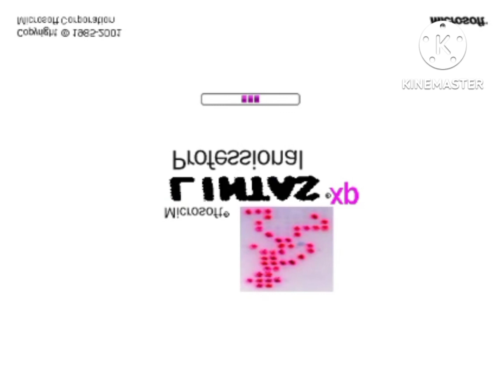lintas xp logo effects in g major